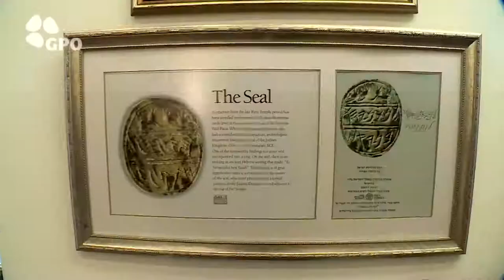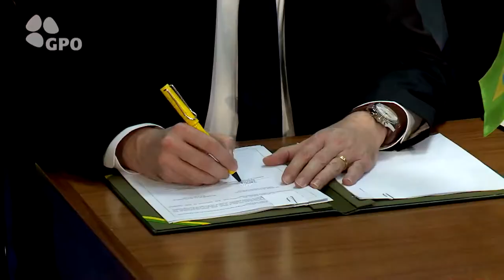Israel TV Network ( IsraelTVNetwork IsraeliTV IsraelTVToday IsraelTVNews 9)IsraeliTV Israeli TV